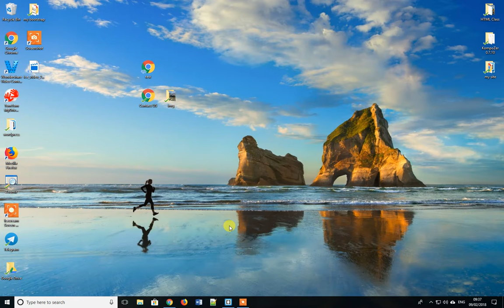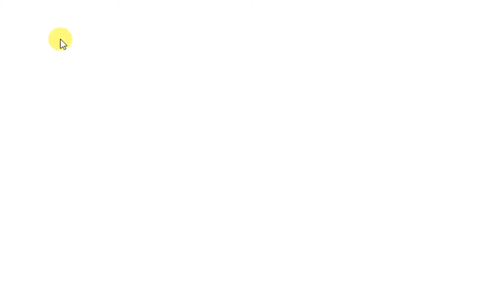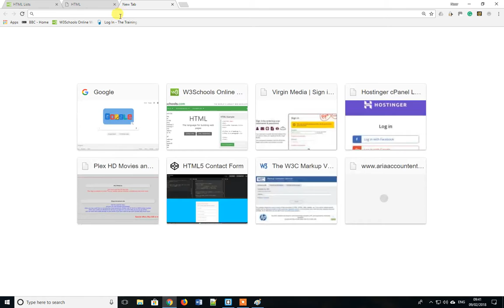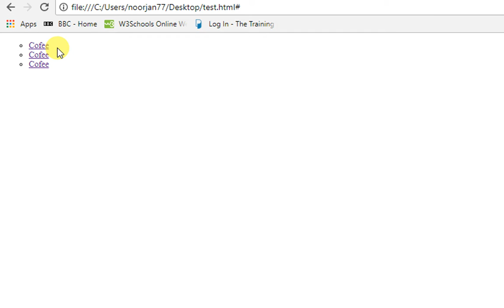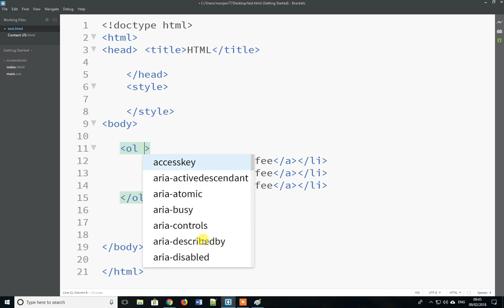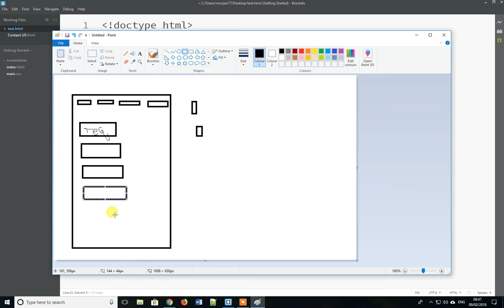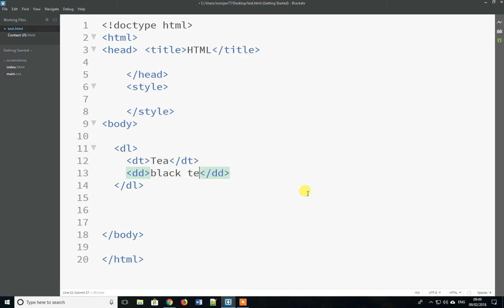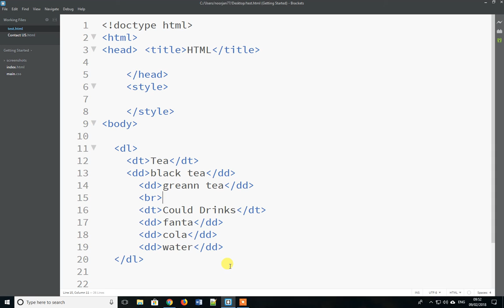HTML 13 List in Farsi/Dari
HTML List in Farsi and Dari